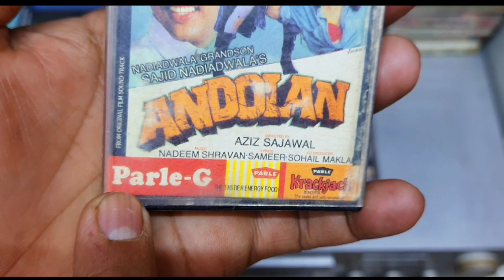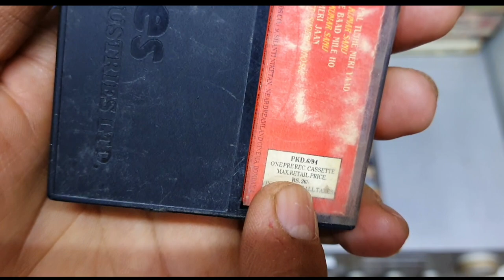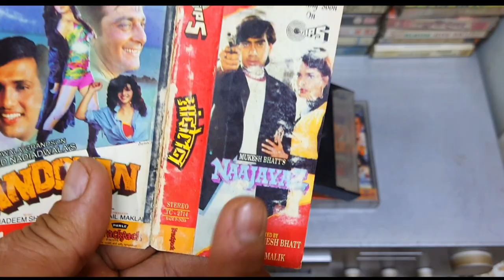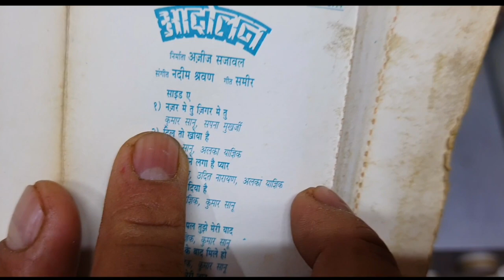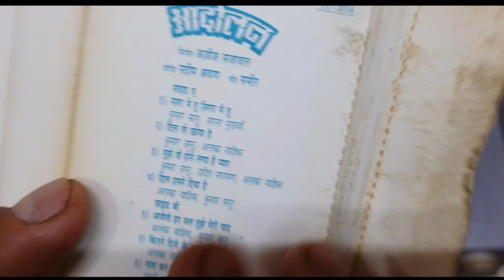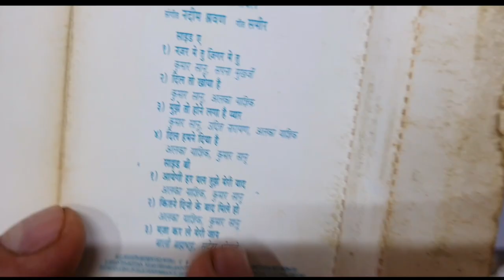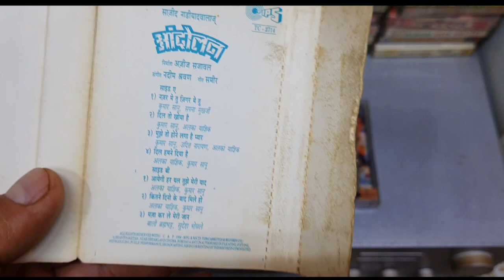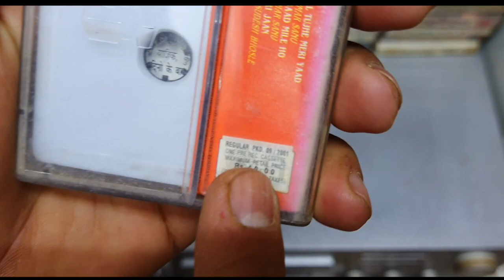Best Soundtrack Album of 1995 । Andolan Movie Audio Cassette Review । Music Nadeem Shravan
The music of the film is composed Duo Nadeem-Shravan & Lyrics penned By Sameer. The soundtrack was released with 1995 Tips Cassettes & Records by which consists of 7 songs. The full album is recorded by Sudesh Bhosle , Kumar Sanu, Udit Narayan, Alka Yagnik, Bali Brahmabhatt. A second rendition of the song, Mazar Karle Meri Jaan, sung by Bali Brahmbhatt & Sapna Mukerjee is picturised in film but not released on the soundtrack.

# Title                                   Singer(s)
1 "Dil To Khoya Hai" Kumar Sanu & Alka Yagnik
2 "Aayegi Har Pal Tujhe" Kumar Sanu & Alka Yagnik
3 "Kitne Dino Ke Baad" Kumar Sanu & Alka Yagnik
4 "Nazar Mein Tu" Kumar Sanu & Sapna Mukherjee
5 "Mujhe To Hone Laga" Udit Narayan, Kumar Sanu & Alka Yagnik
6 "Dil Hamne Diya" Kumar Sanu & Alka Yagnik
7 "Maza Karle Meri Jaan" Sudesh Bhosle & Bali Brahmbhatt